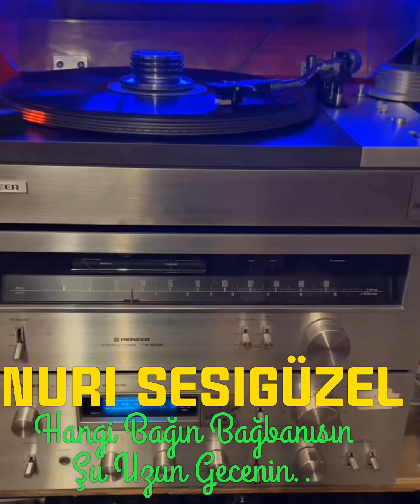Nuri Sesigüzel..Hangi Bağın Bağbanısın & Şu Uzun GeceninGecesi..